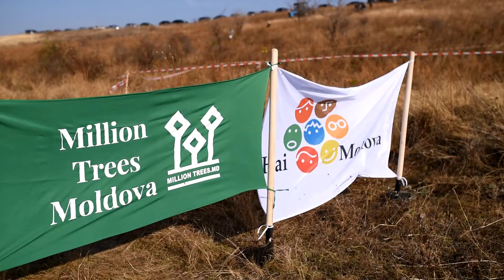Pădurea MAIB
Pentru prima oară în istoria comunei Cruzești, mun. Chișinău, a fost plantată o pădure.
Peste 230 de oameni au plantat 3800 de copaci pe un teren de un hectar și jumătate.
Copacii au fost plantați pe un deal care este degradat și lăsat în paragină de mulți ani.

În cadrul acțiunii de plantare au fost plantate următoarele specii de arbori: stejar roșu, ulm, arțar, corn, frasin, salcâm, arbuști.
Aici, în câțiva ani se va înălța o pădure de toată frumusețea, care va contribui la stabilizarea solului, va funcționa ca o fâșie de protecție a terenurilor agricole, precum și va aduce valoare satului.

Când vor da primele înghețuri o să plantăm și câteva sute de pini pe perimetrul logo-ului Maib.

Vă mulțumim echipa Moldova Agroindbank pentru inițiativa voastră frumoasă și pentru colaborare fructuoasă!

Mulțumim pentru suport Primăria Comunei Cruzești doamnei Primar Violeta Crudu pentru mobilizarea cetățenilor.

Sunteți o forță!